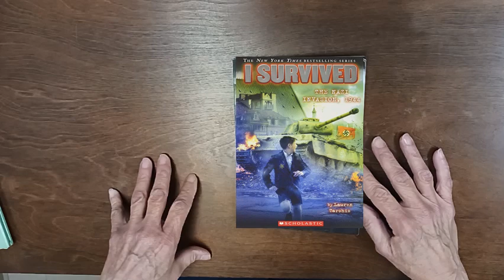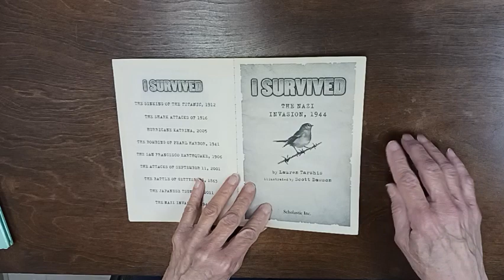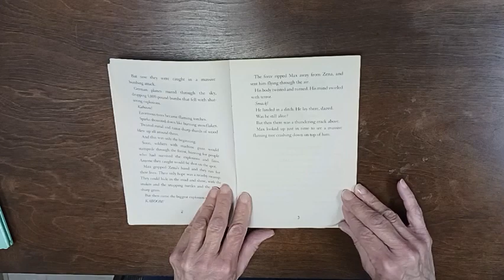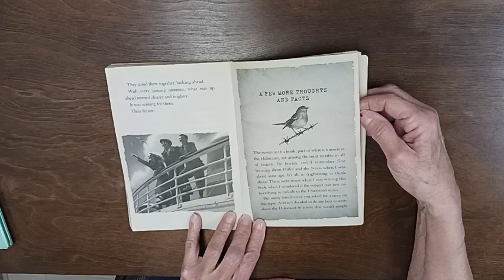Children's Book Tasting: I Survived the Nazi Invasion 1944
Today Miss Janet is sharing a little bit from the book, "I Survived the Nazi Invasion, 1944" written by Lauren Tarshis.